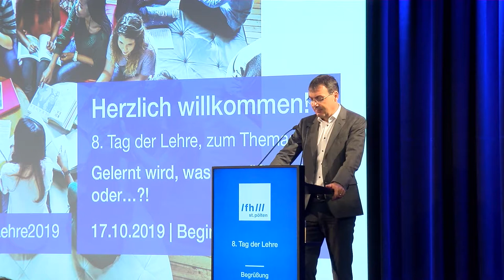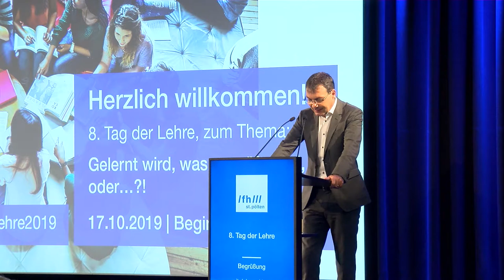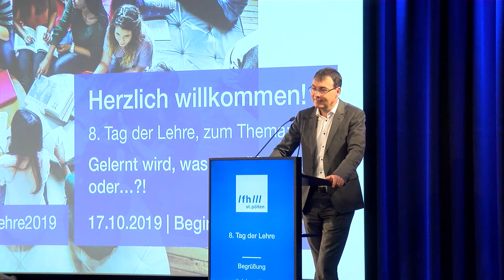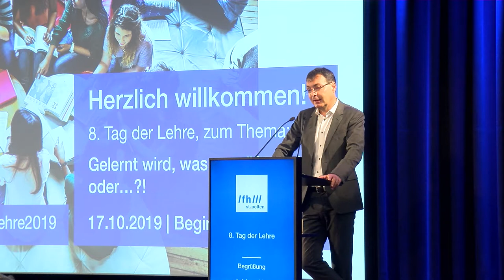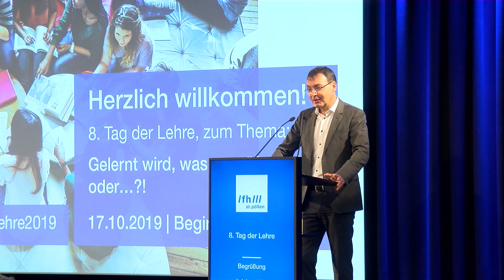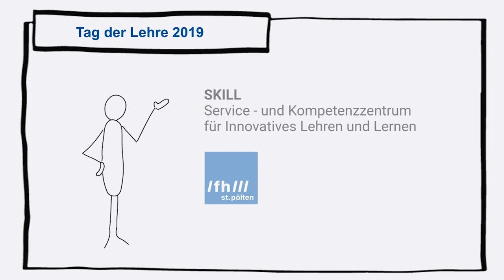tdlfhstp19 - Eröffnung von Johann Haag, COO FH St. Pölten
Mehr zum 8. Tag der Lehre an der FH St. Pölten am 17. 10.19.
Kamera & Schnitt: Carola Berger, Florian Siuka, Sophie Mollay